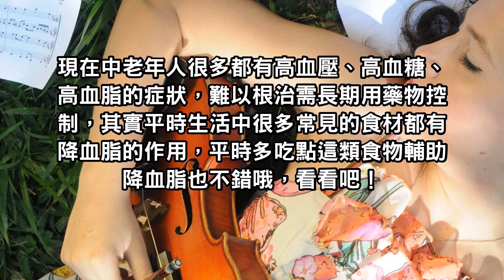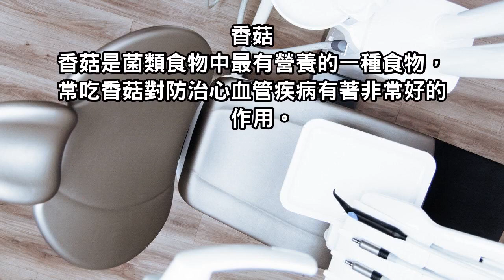醫生說：餐桌上出現這4道降脂食物，其中任何一種，定要搶著吃！